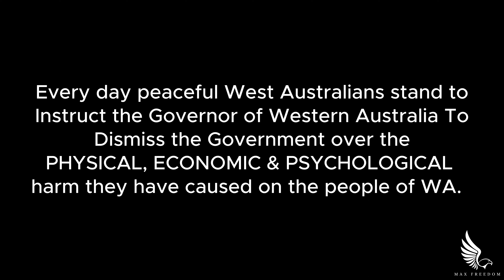600 Days Standing (THE UMBRELLA PEOPLE)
25th July 2023 marks 600 days The Umbrella People have been standing outside Government House in Perth Western Australia

Every day peaceful West Australians stand to Instruct the Governor of Western Australia To Dismiss the Government over the
PHYSICAL, ECONOMIC & PSYCHOLOGICAL harm they have caused on the people of WA.

Would be greatly appreciated and go a long way to supporting my work.